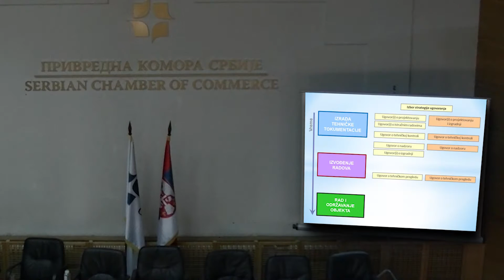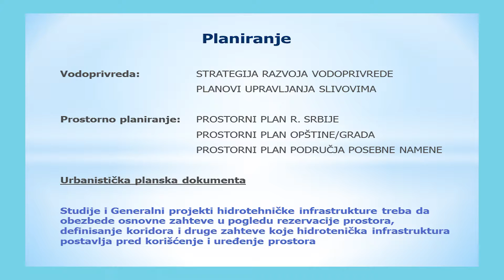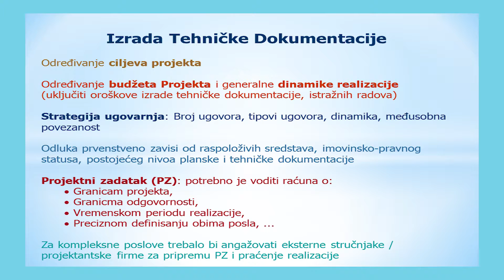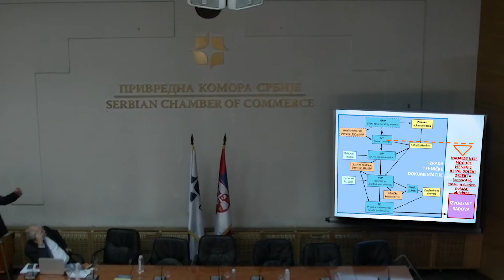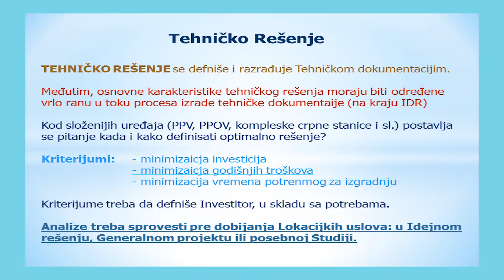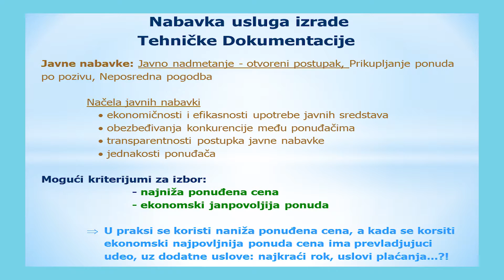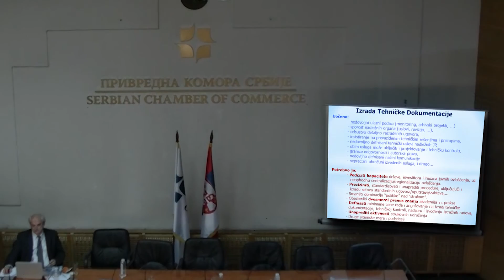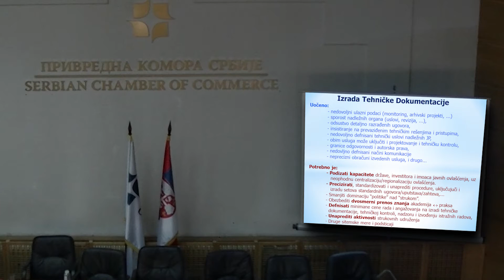Aleksandar Đukić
Problemi implementacije projekata iz sektora voda II - prezentacija na međunarodnoj konferenciji „Zemlje u tranziciji i voda kao faktor stabilnosti“, Beograd, 7-8. septembar 2016.godine